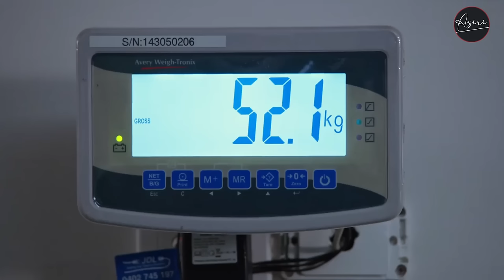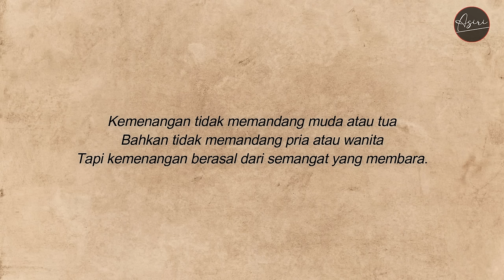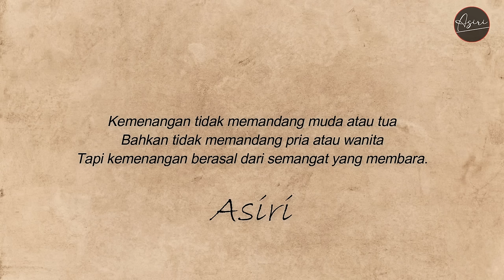DIJAMIN HIDUP JADI LEBIH SEMANGAT LAGI !! ALUR CERITA FILM KISAH NYATA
RIDE LIKE A GIRL
film berdasarkan kisah nyata yang menceritakan tentang joki kuda wanita terbaik yang pernah ada, meskipun berkali-kali jatuh dan patah tulang tapi semangat untuk menjadi yang terbaik sangat luar biasa.
Juara belum tentu tua atau muda
bahkan pria atau wanita
tapi juara didapat dari semangat yang membara